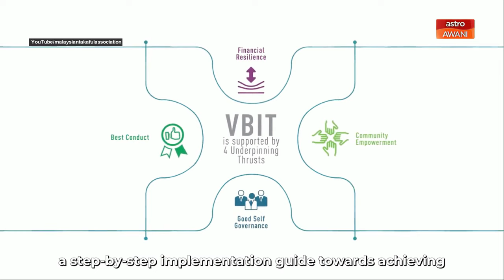MTA sasar 40 peratus penembusan takaful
Persatuan Takaful Malaysia (MTA) sedang meningkatkan usahanya untuk menembus baki 40 peratus rakyat Malaysia yang tiada perlindungan takaful, kebanyakannya adalah daripada kumpulan pendapatan B40 dan M40.